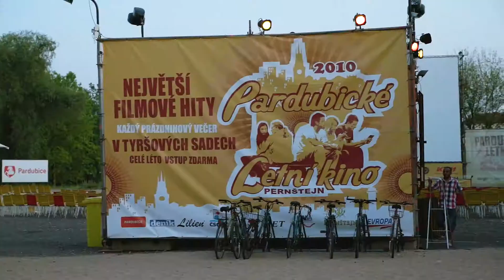Beachvolejbalové hřiště v letním kině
Pardubické letní kino Pernštejn letos završilo 12. ročník a těsně před jeho červnovým startem slibovali organizátoři spoustu novinek: nejen přesun do atraktivnějšího místa v centru Pardubic, ale také expanzi do dalších měst a především proměnu letního kina ve velkou kulturně-relaxační zónu. Po dvou měsících bylo zřejmé, že svým slibům bezezbytku dostáli – kino se skutečně přestěhovalo do centra města, skutečně expanduje do dalších měst (hned dvě lokality v Praze a jedna v Hrochově Týnci) a skutečně se proměnilo ve velkou kulturně-relaxační zónu. Navíc přibyla i možnost sportovního vyžití – do areálu byly navezeny tuny písku, aby v něm našli útočiště nejen milovníci filmů, ale i kolektivních plážových sportů. Ti mohli během srpna trénovat, aby svůj um naplno předvedli na beachvolejbalovém turnaji O cenu primátora Pardubic.

A jak se vlastně zrodila myšlenka takovéhoto turnaje? „Jeho vznik podpořil pan primátor Charvát, proto se také bude hrát o cenu primátora“, vysvětluje jeden z promotérů Pardubického letního kina Pernštejn Jan Motyčka. „Protože jsme chtěli v areálu vytvořit letní relaxační zónu, rozhodli jsme se do něj navézt písek, aby připomínal pláž a vše, co je spojeno s létem a prázdninami. Když jsem svůj záměr předestřel panu primátorovi, projevil se jako sportovec tělem i duchem - pravil, že je škoda mít tam pláž jen tak a že by se mohla proměnit v otevřený kurt na plážový volejbal, aby si každý, kdo má rád letní kolektivní sporty, mohl zahrát jen tak, bez složitých registrací, průkazů a zápisného. Jeho nápad v nás vzbudil nadšení, protože tím kino získalo zajímavou přidanou hodnotu. Finále turnaje jsme stanovili na poslední prázdninový pátek, a proto jsme se rozhodli pojmout celý program jako velkou rozlučku s prázdninami a se vším, co k nim patří – tedy slunce, letní párty, společnost, tanec, zábava a dobrá nálada. A samozřejmě skvělý film a zajímaví hosté,“ uzavírá Jan Motyčka.

Hlavním partnerem a donátorem beachvolejbalového kurtu byla pardubická společnost RECOSA, hlavním organizátorem Sokol Pardubice I. oddíl volejbalu, pod vedením paní Dáši Bílové. Turnaj dále podpořila společnost CALIPSO a samozřejmě dlouholetý hlavní partner Pardubického letního kina – Pardubický pivovar, jehož piva a limonády byly v nabídce za skutečně mimořádně výhodné ceny.